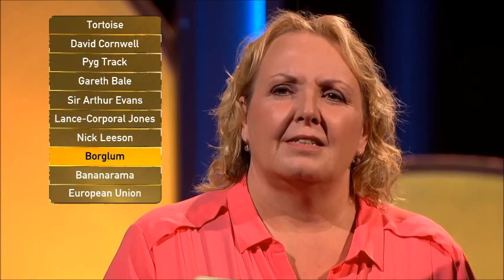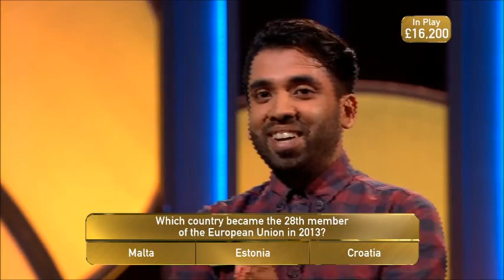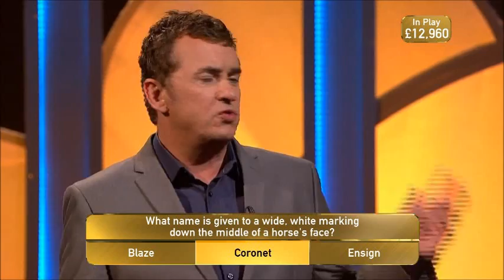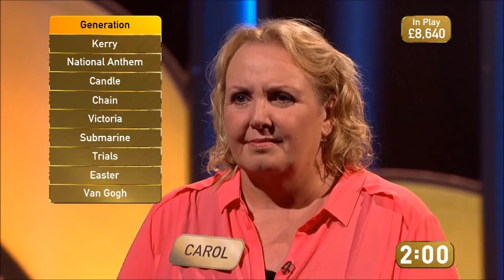Decimate, BBC One, 14th October 2016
BBC One game show, Series 3, episode 15, first aired on 14th October 2016.